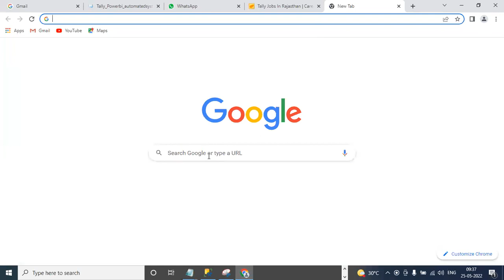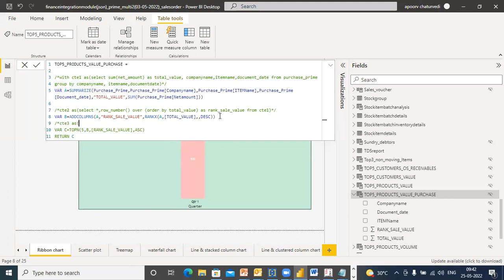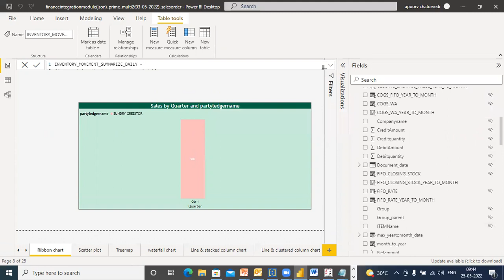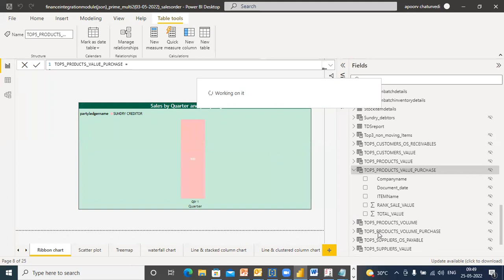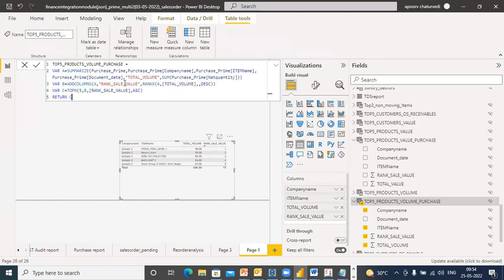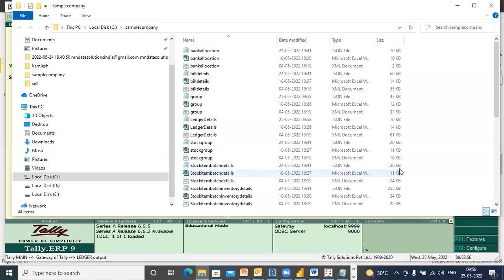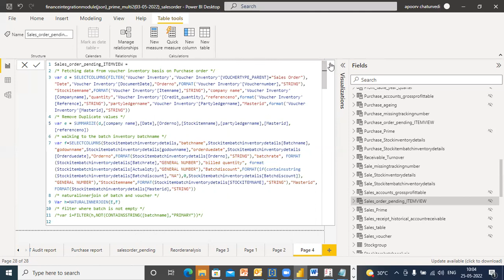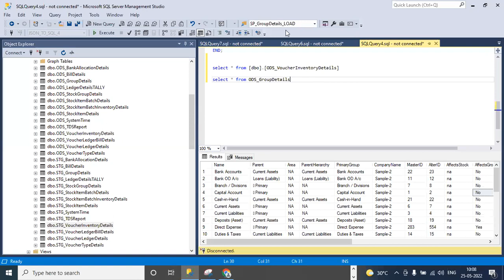Rankx-Powerbi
In this video we discuss the usage of rankx and the corresponding usage with row_number() in sql. we look at how order by clause in row_number() is used in RANKX.

we also look at row level contexts for the partition by clause in rankx.

in case of any queries
please contact